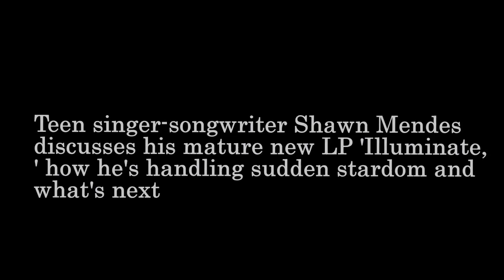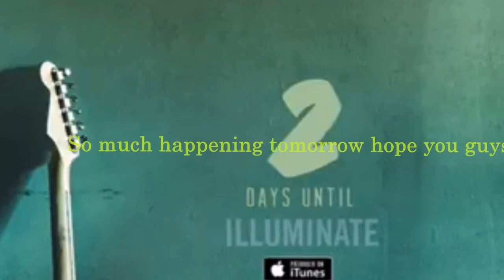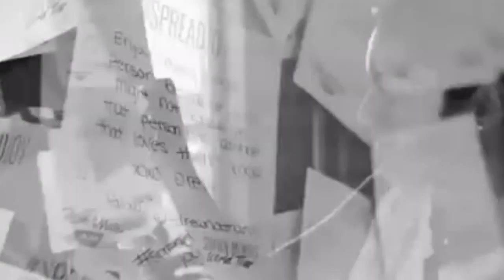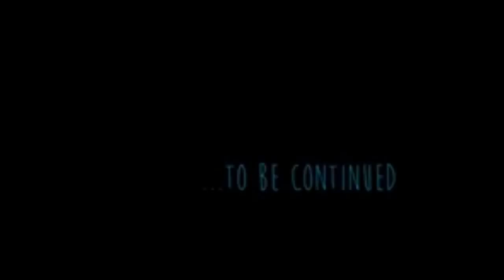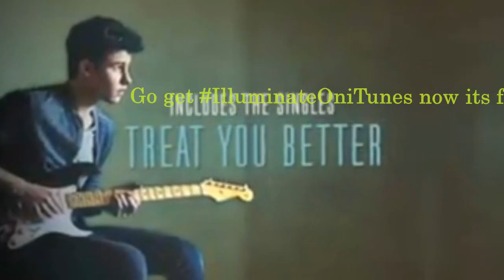Shawn Mendes on Grown Up New LP, John Mayer's Advice, Dream Acting Role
Teen singer-songwriter Shawn Mendes discusses his mature new LP 'Illuminate,' how he's handling sudden stardom and what's next. Tom Cockram

Shawn Mendes is sitting in his dressing room in New York one recent Saturday afternoon, feeling a little disoriented. Partly, this is because he just saw a guy’s leg get crushed in a gnarly traffic accident. But it’s also because the 18-year-old is about to headline Madison Square Garden for the first time. The show sold out in five minutes, and young girls with wide smiles are lined up around the venue as we talk backstage. "It's nuts for it to be packed here for me," says the singer-guitarist, who worries he's "under-rehearsed" for the gig. "I don't know what, how or why it's happening, but I'm gonna do the best I can."